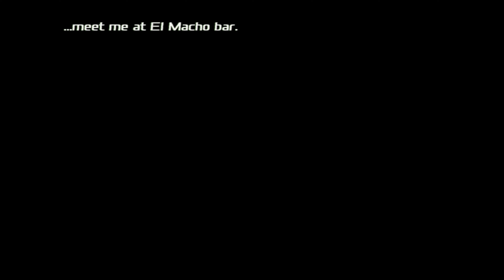TOTAL OVERDOSE | WALKTHROUGH PART 1 | THE FATHER (4K 60 FPS)